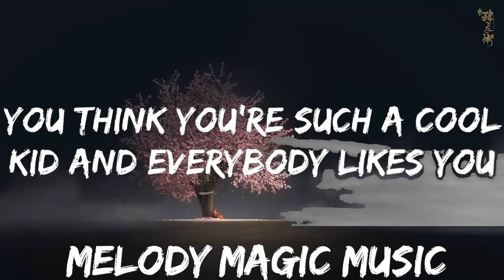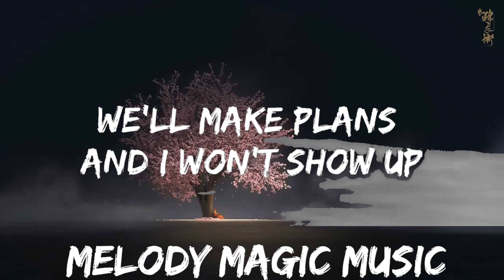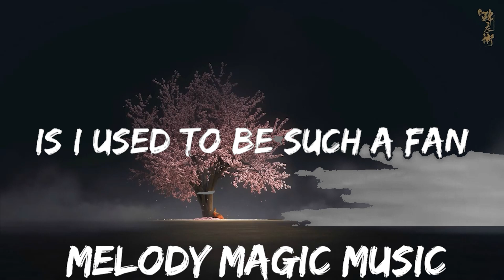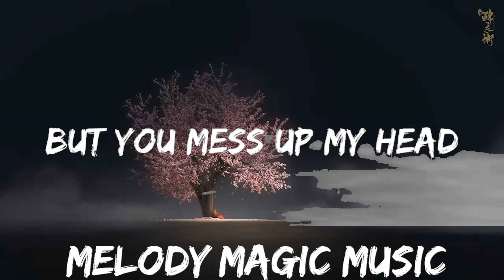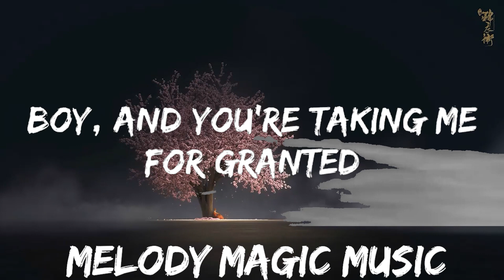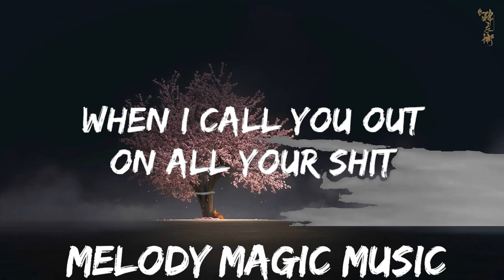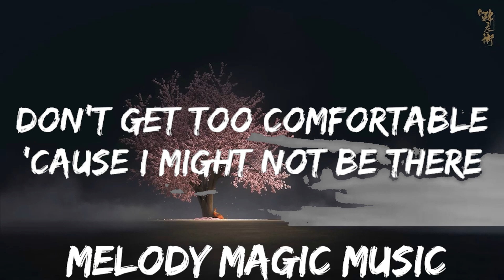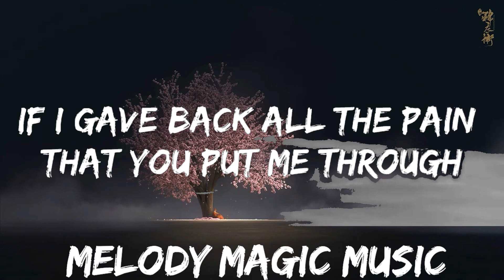Tate McRae - what would you do? (Lyrics) | 30mins with Chilling music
🎵 Follow the official 7clouds playlist on Spotify :
🎧 Tate McRae - what would you do? (Lyrics)
⏬ Download / Stream:

⭐ Listen the song on all platforms:

👉 Tate McRae

☁️ 7clouds:

🎤 Lyrics: Tate McRae - what would you do?

[Verse 1]
You think you're such a cool kid and everybody likes you
Know you think I'm stupid, say you know more than I do
But what you'll never understand, is I used to be such a fan
But now you're such a cool kid, it's like I don't even know you
Yeah

[Pre-Chorus]
I'm getting really sick, sick of how sorry sounds
Coming right out your mouth, oh-oh
Don't get too comfortable
'Cause I might not be there
Next time you turn around, so

[Chorus]
What would you do if I leave and don't come back?
I hope it breaks you in two (I hope it breaks you in two)
If I gave back all the pain that you put me through (Ooh, ooh-ooh, ooh, ooh)
[Verse 2]
(Hahaha)
I've always been a nice girl, I'm pretty understanding
But you mess up my head, boy, and you're taking mе for granted
And you're probably gonna throw a fit (Throw a fit)
When I call you out on all your s*** (All your s***)
Yеah, I used to be a nice girl
I bet you wish it lasted, oh

[Pre-Chorus]
Coming right out your mouth (Out your mouth), oh-oh (Oh-oh)

[Bridge]
We'll make plans and I won't show up
I won't listen, I'll interrupt
When your birthday comes, won't answer ya 'cause so what?
I'll go out and kiss your friends like, "Oh my God, get over it"
Yeah, go get drunk so you forget I'm gone
[Chorus]
I hope it breaks you in two (Breaks you in two)